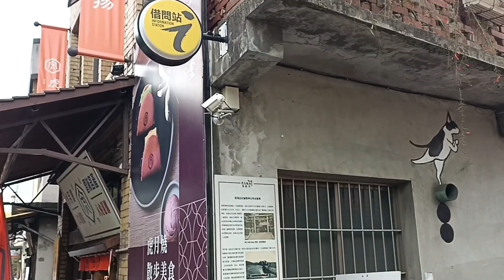虎尾美人樹+糖廠周邊小景點~